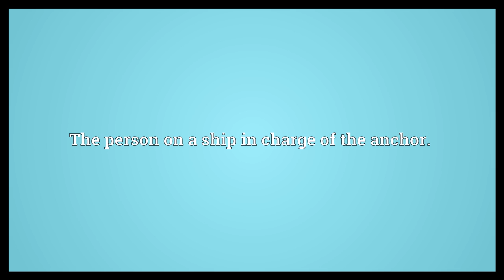Anchorman Meaning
Video shows what anchorman means. The main host of a television or radio program, particularly one relating to the broadcast of news.. The most reliable runner in a relay team, usually the one that runs last.. The person on a ship in charge of the anchor..  Anchorman Meaning. How to pronounce, definition audio dictionary. How to say anchorman. Powered by MaryTTS, Wiktionary